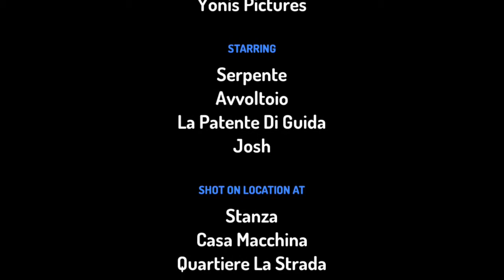Avvoltoio Prende la patente di guida